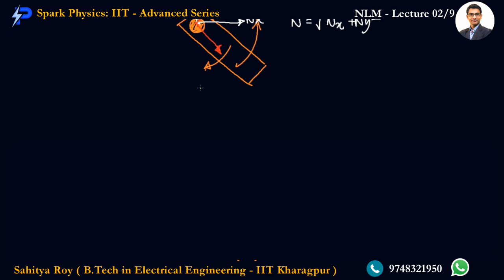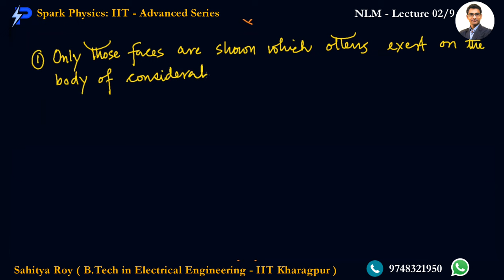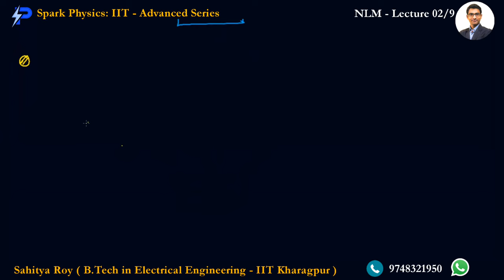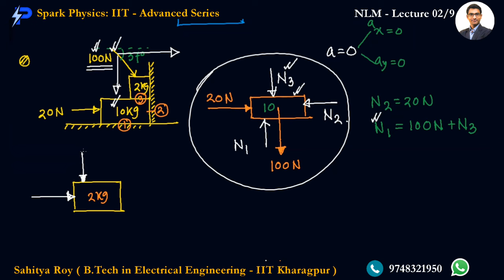Newtons Laws of Motion Lec 02/9 | Spark Physics:IIT-Advanced Series| Class XI | Sahitya Roy(IIT KGP)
🎯 Topic : Free Body Diagram-Weight , Normal Reaction

👉 Previous Video :
👉 Next Video :
• Newtons Laws of Motion Lecture 03/10

🤔📚👉 Ask your Doubts:
✔️📚👉 Get Notes Here:
✔️📚👉 Chapter-wise Practice Papers:

✔️ Topic Name: Newtons Laws of Motion (Lecture 02 of 9) : Free Body Diagram-Weight , Normal Reaction